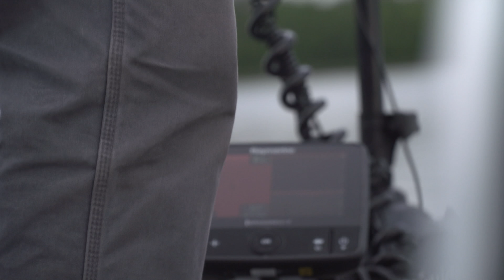Csf 32 12 Elk Lake Wilderness Resort, Walleye, Bass and Rock Bass adventure.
Italo Labignan host Canadian Sportfishing & Here's the Catch! TV series takes you to Elk Lake Wilderness Resort, ON for wilderness Walleye, Bass, Pike and panfish action.